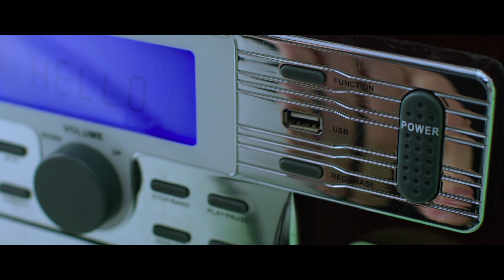CLICKBAIT OFFICIAL TRAILER 2020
A girl becomes a hostage in a clickbait challenge with nowhere to run during a worldwide pandemic.

A MUNX STUDIOS PRESENTATION